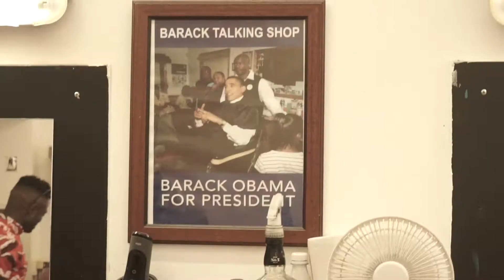SVERIGE-DANMARK | VLOG 01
GRYM DAG TROTS SÖMNPILLER TILL MATCH, HOPPAS PÅ MER ACTION I VM